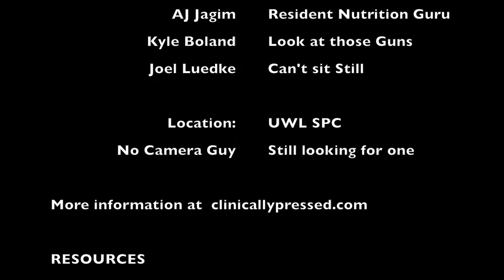Ep. 8: Round Table Discussion-Supplements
In this second Round Table Discussion we cover a very large and often controversial topic.  Supplements.  There are almost countless options out there for what brand you can take and what you can take it for (as you can see from our desplay).  Here we try and break down what we find to be the best options for the best results without throwing money away in the process.